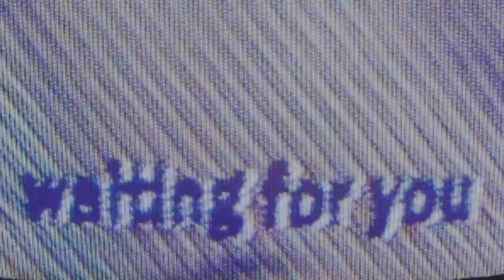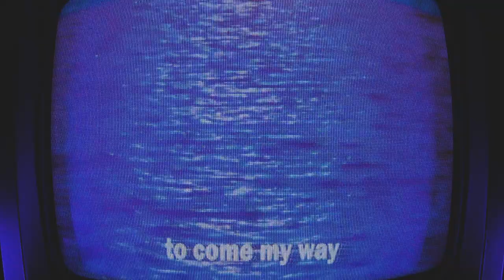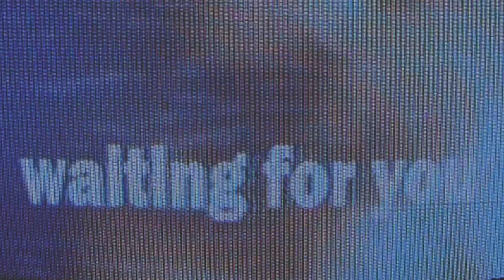MIKKO CISCO - WAITING FOR YOU FT. JOEM (OFFICIAL MUSIC VIDEO)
Executive Producer: MIKKO CISCO
Featured Artist: JOEM
Management: Kat Manalo
Produced by: Vanessa Chap & Valeria Kohakura
Directed by: Vanessa Chap & Valeria Kohakura

Director of Photography: Vanessa Chap & Valeria Kohakura
Production Assistant: Savannah Graves
Pyrotechnics: Gabbi Freitas

Lyrics:

Hook:

I’ve been waiting for you (waiting for you)
Waiting for you (waiting for you)
To come my way

To show me the way

Verse:
I been thinking bout you for a long time (long time)
trynna take you out and have a good time (good time)
Never got to worry when your all mine (all mine)
Living in the moment we’ll be alright (alright)

& We drinking and we dancing til we can’t no more
Got me feeling so alive than ever before
& whenever you are lonely , hope you’re thinking of me
& When I’m on the road you’re the one that I need

Hook

Joem’s Verse:
I’ve been thinking bout you for a long time
Been trying to figure out ways to make you all mine
Don’t got a lot of time so I don’t waste time
Whenever I’ m not around you know who to face time

So baby lets go
Please don’t let go
So baby lets go (go)